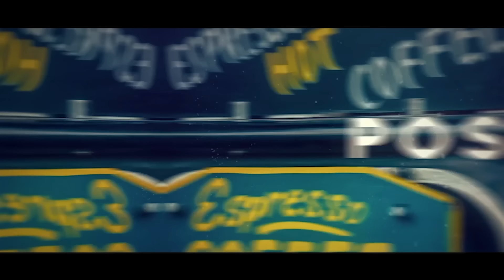எப்போ எதை செய்ய வேண்டும் என்பது முக்கியம்.!! |AnandSrinivasan